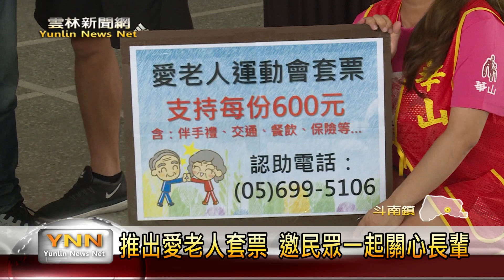雲林新聞網-愛老人運動會 26日石龜國小熱鬧舉行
由華山基金會舉辦的愛老人運動會，今年已經邁入第四屆，將在下禮拜二26號，在斗南石龜國小的活動中心盛大舉行，主辦單位安排簡單的趣味競賽，讓長輩能夠玩得開心，藉此增加運動量，這次預計邀請縣內各鄉鎮的兩百五十位長者來參加，為此，主辦單位也推出愛老人運動會的套票，盼望社會大眾發揮愛心來支持。